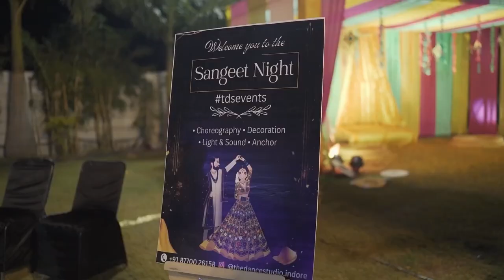Indore Influencers IN Shikha's WEDDING | @OyeIndoriAbHasegaIndia | SHIKHA'S VLOG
WELCOME to Shikha's Vlog Channel